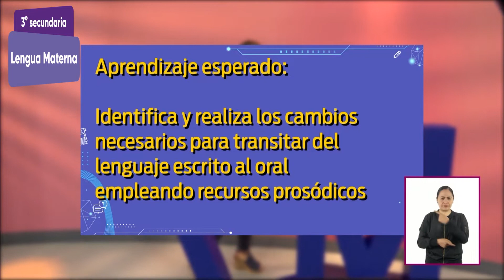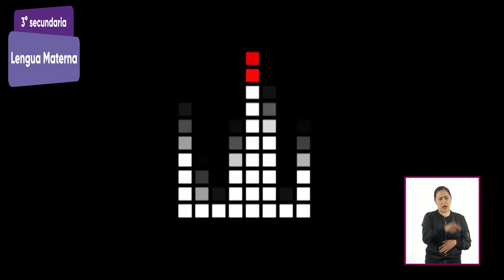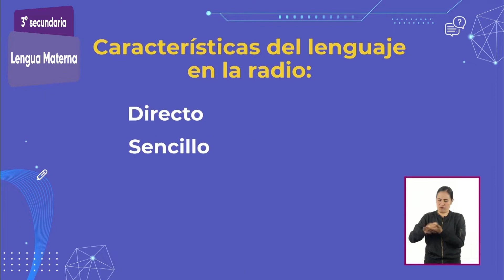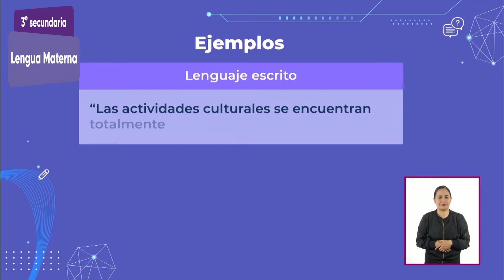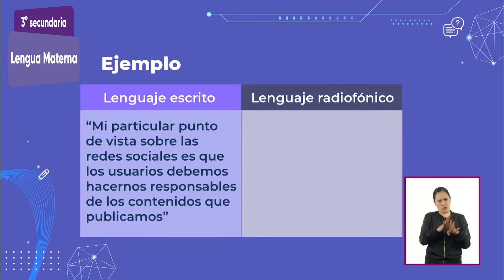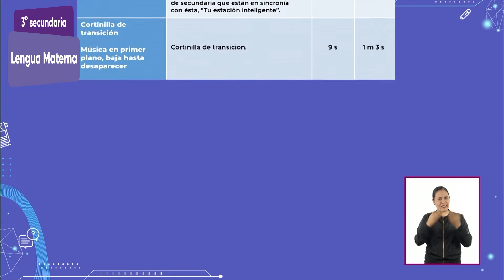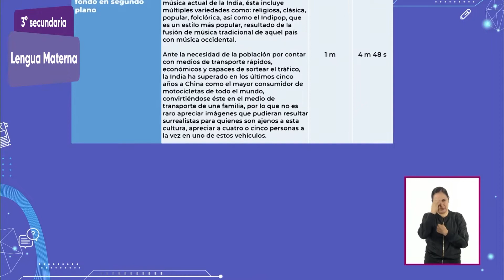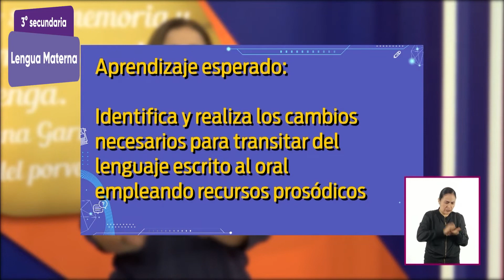3° Secundaria » Lengua Materna » Mejor dilo en la radio